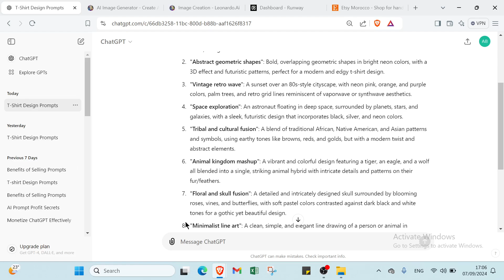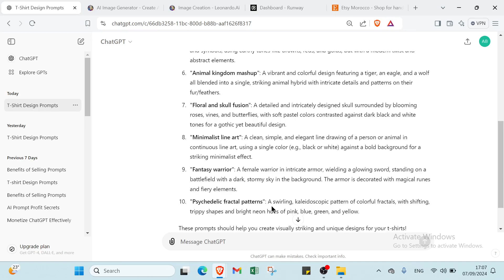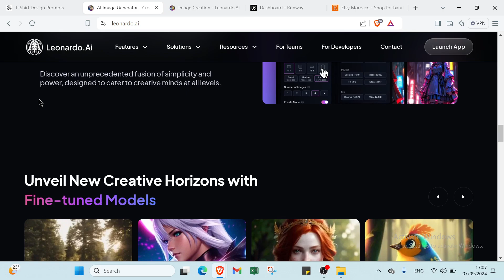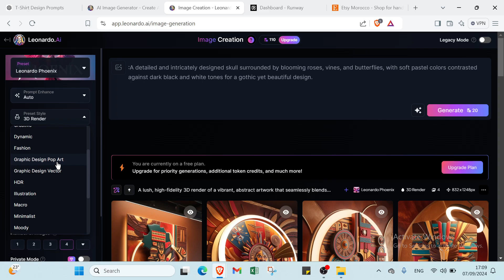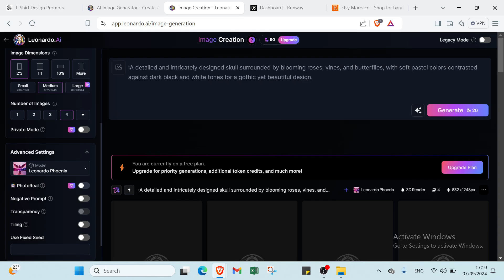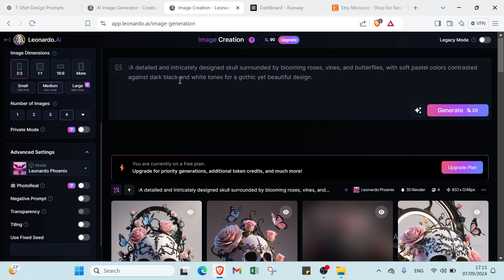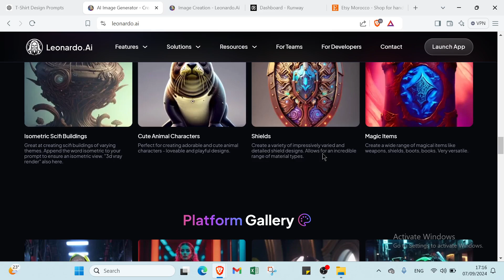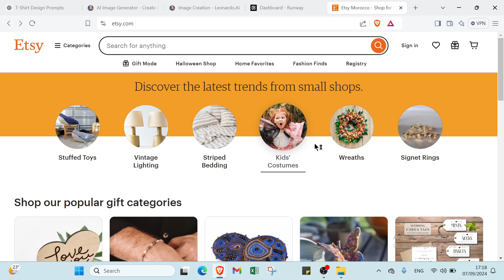How to Make Money with ChatGPT Prompts in 2025 : The Easy Way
How to Make Money with ChatGPT Prompts in 2024: The Easy Way

in this video we discuss :